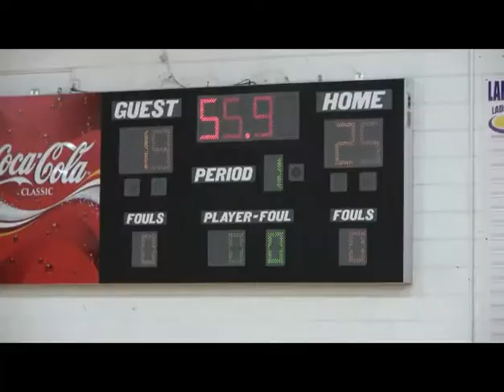LWHS Volleyball 091310-2 Wildwood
Lake Weir vs Wildwood volleyball 2010 2